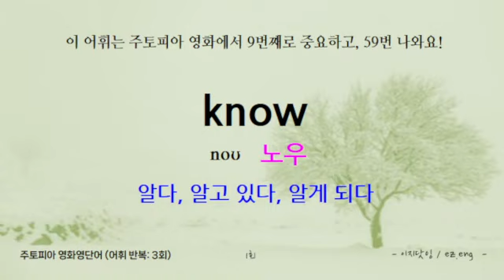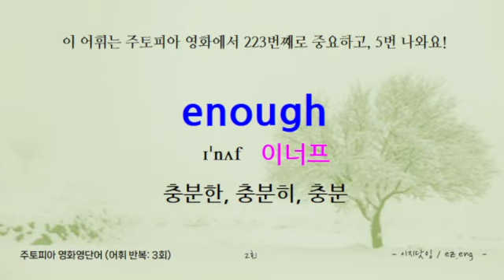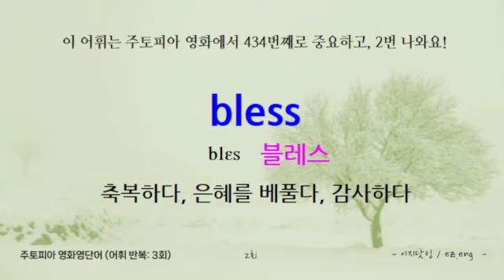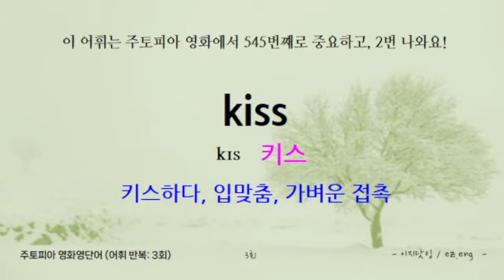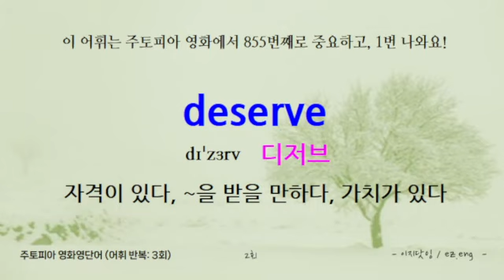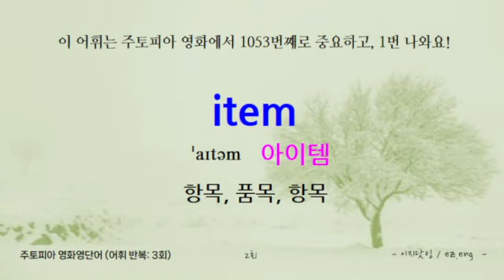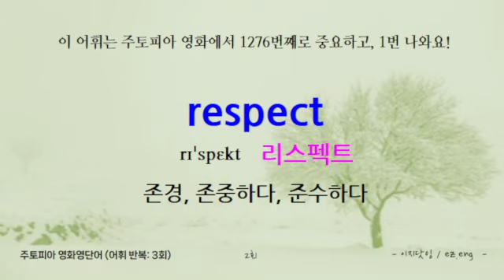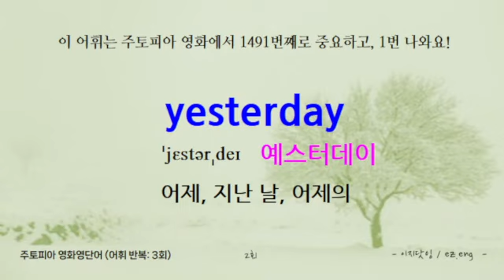"📽️ 주토피아 모든 단어 총정리! 중요한 어휘를 한 번에 배워보세요! 👍 구독 & 좋아요 부탁드립니다!"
"우리는 영화를 통해 언어 능력을 향상시키고자 하는 사람들을 위해
맞춤화된 영어 학습 자료를 만드는 데 전념하고 있습니다.

우리의 접근 방식은 영화와 미국 TV 프로그램을 분석하고,
이러한 미디어에서 사용되는 영어 어휘를 추출하여
어휘집과 같은 매력적인 학습 자료를 만드는 것에 집중하고 있습니다.

연구를 통해 우리는 드라마나 영화들을 분석한 결과,
통상 500개의 고유한 영어 단어가 포함되어 있으며
어떤 것들은 약 2,000개 이상의 단어들로 이루어진 대화도 있음을 발견했습니다.

이 단어들을 이용해서 어휘집을 만들고 있으며,
영화나 시트콤에서 나오는 영단어 어휘를 먼저학습함으로써,
학습자는 영화나 시트콤을 보면서
개별 단어에서 완전한 문장 이해로 쉽게 전환할 수 있으며,
대화형 생활영어 그 자체를 이해하는 능력을 향상시킬 수 있습니다.

결과적으로 이러한 방법을 통해서,
일상 영어를 더욱 효과적으로 이해할 수 있게 되어
궁극적으로 언어 능력이 향상되는 것을 목표로 하고 있습니다."

이렇게 만들다 보니 공항생활영어도 제작해서 올리게 되었네요. 오늘도 즐거운 시간 되세요.

감사합니다. -이지닷잉-